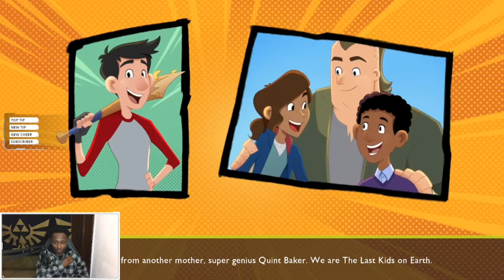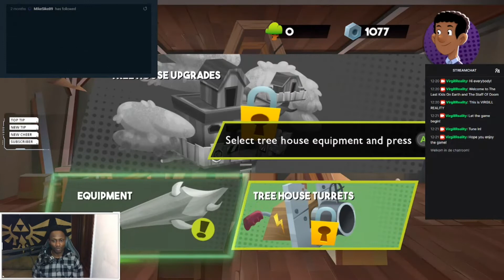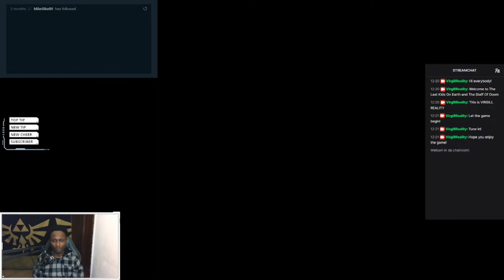THE LAST KIDS ON EARTH AND THE STAFF OFF DOOM | Twitch Livestream Gameplay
This game is thrilling and enjoyable for anyone. The gameplay is straightforward and the arsenal of moves will be exciting. It keeps you entertained.

NEW GAMECLIPS XBOX LIVE GAME 2021 GAMEPASS ULTIMATE DOWNLOAD X-BOX APP GAMEPLAY WITH OTHER IRATE GAMERS INFLUENCES MY TOTAL GAMING EXPERIENCE VIRGILL REALITY GAMEPLAY GAMERTAG VR8799 HIGH GAMERSCORE RECORD GAMECLIP WITH GAME BAR I AM A VIDEO GAME NERD I BOUGHT MY FIRST XBOXGAME CONTROLLER AND WIRELESS HEADSET AT THE BCC GAMING SECTION I ALSO HAVE A MOGA XP5-X PLUS BLUETOOTH-CONTROLLER FOR CLOUD GAMING LETS FORM AN XBOXUNITY AND MAKE THIS YOUTUBE CHANNEL WITH XBOXCLIPS GO VIRAL IN THE XBOXWORLD AND CREATE HISTORY IN THE XBOXERA ©️

This video is another gameclip. I play the best gamepass xbox games online on my pc and on my mobile phone. Should I keep playing more x-box games ? What xboxgame should I play next ? Choose from these options: Sea of Thieves , Fifa 21 , Fallout , Halo , Wasteland , Forza Horizon , Grand Theft Auto , Call of Duty , Zombie Army , Star Wars , Red Dead Redemption , Mincecraft , or maybe Assassins Creed since I've never played that xbox-game before ? What about other xboxgames like Rocket League , Battlefield ? Or Fortnite ? ©️